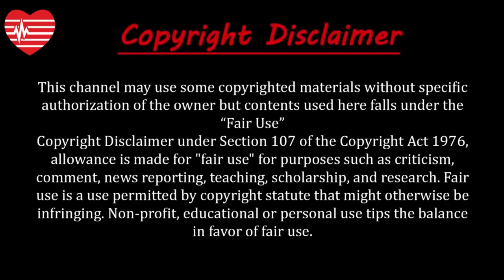অবিশ্বাস্য ১০ মানুষ | Incredible those people | অদ্ভুদ | Weird | আশ্চর্যজনক | Incredible 10 people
About this video:
মানুষ সৃষ্টির সেরা জীব। সুন্দর আকৃতি ও গুণাগুণ নিয়ে জন্ম হয় মানুষ। তবে কিছু কিছু মানুষ আছে যাদের দেখলে অবাক না হয়ে উপায় থাকে না।
বিশ্বাস করতে কষ্ট হলেও পৃথিবীতে এমন অদ্ভুত মানুষ আছে, যাদের দেখলে স্বপ্ন দেখার মতো বলে মনে হয়। পৃথিবীর বিভিন্ন দেশে বসবাসকারী এমন দশ  বিচিত্র মানুষের কথা তুলে ধরা হলো আজকের পর্বে । চলুন তবে জেনে নেয়া যাক সেই অদ্ভুত মানুষদের সম্পর্কে।
1.Yu zhenhuan-ইয়ো জেনহুয়া,
2.Tom Staniford-টম স্টেইনফোরড,
3.Gary Turner-গ্রে টারনার,
4.Chandra Bahadur Dangi-চন্দ্র বাহাদুর ডাংগি,
5.Sultan Kosen-সুলতান কোসেন,
6.Amoo Hadji-আমো হাদজি,
7.Francisco Domingo Joaquim-ফ্রানসিস্কো ডোমিঙ্গো জোয়াকিম,
8.Sajad Gharibi-সাজ্জাদ ঘারিবি,
9.Michel Lotito-মাইকেল লটিটো,
10.Frank Lentini-ফ্রান্সিসকো লেন্টিলি.